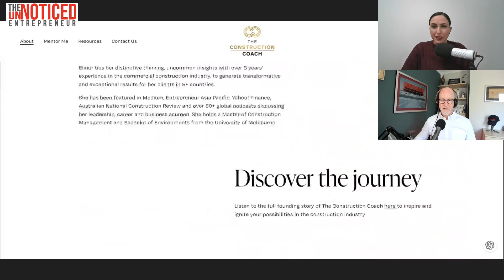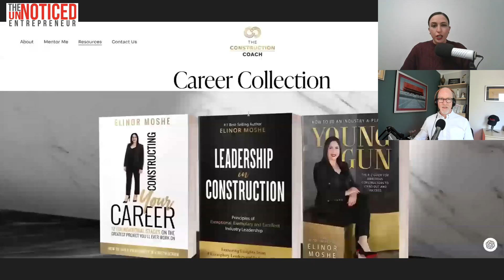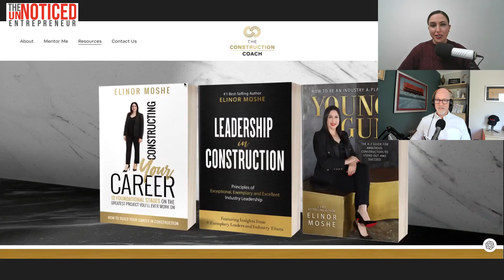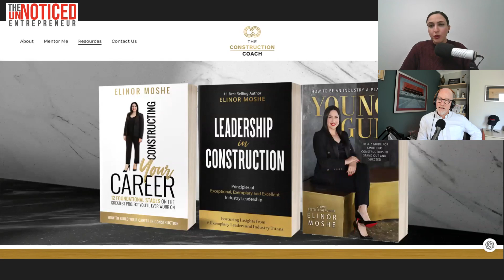Challenging the Status Quo: Elinor Moshe on Building a Powerful Brand in a Male-Dominated Industry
Ever wondered how to stand out in a crowd, especially in a male-dominated industry? Well, this episode is just for you. We're joined by the trailblazing Elinor Moshe, Australia's first The Construction Coach, who has carved a niche for herself in the construction industry, a field typically dominated by men. Elinor shares her inspiring journey of defiance, authenticity, and leadership, guided by her mentor, Ron Melhotra. She defied societal expectations and crafted a distinct brand by embracing thought leadership, allowing her to command the attention of her target audience.

Turn up the volume as we delve into the importance of authenticity in entrepreneurship. Elinor, with her magnetic authenticity, has managed to attract the right audience and initiate meaningful conversations in her field. She's used personal experiences and extensive research to become an expert in understanding problems before offering solutions. She reveals how she's leveraged tangible products, such as her enlightening books and podcast, to provide value and solidify her presence in the market. Tune in to this insightful conversation and learn how to break conventions and build a powerful brand.